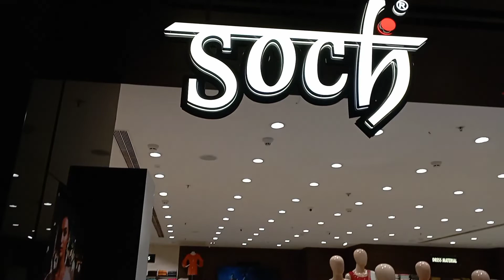Bangalore mantri mahal😯😯👍👍